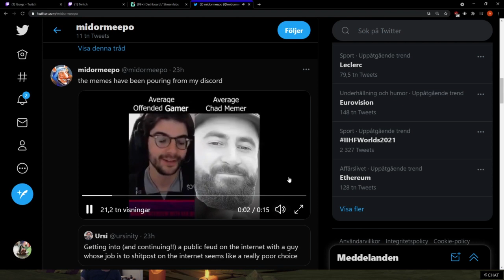Dota 2 gameplay ps4 higher level